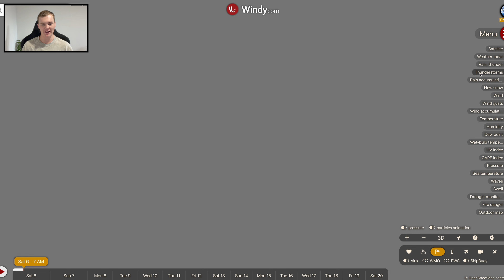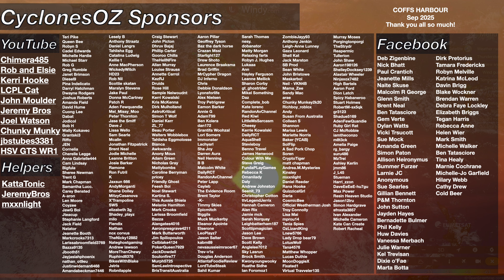Strong Severe Thunderstorms Forecast in Southeast Queensland and a Coral Sea Tropical Low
The Australia weather forecast is a packed one today from severe storms and squalls in parts of NSW and Queensland starting tomorrow to dual tropical lows developing on either side of the nation, and then some building rainfall and storm activity in the tropics and temperate regions, it all is beginning to happen as we enter the first months of the big wet season.

Video Chapters:
Introduction: 0:00
NSW Dangerous Severe Storm Risk: 0:34
Southeast QLD Squalls and Storms: 4:36
Monday Wild Card Storms: 8:02
More Tropical Showers and Storms: 9:41
Developing Coral Sea Tropical Low: 10:25
Monsoonal Rainfall Building up: 12:55
Southern OZ Storms and Fires: 15:29
Closing Messages: 16:47